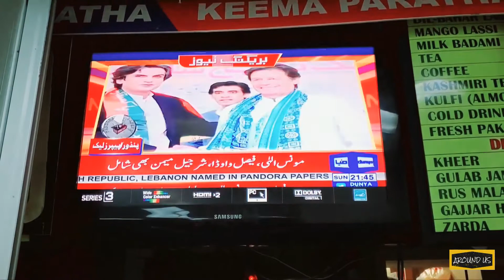Desi Nasta in Mississauga